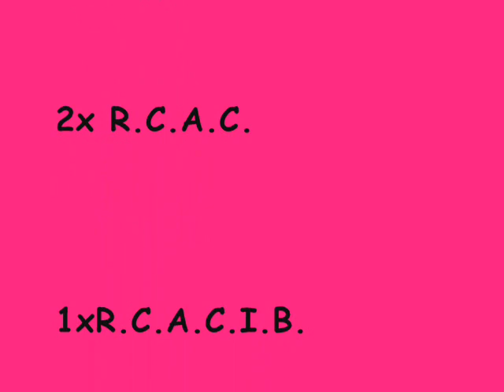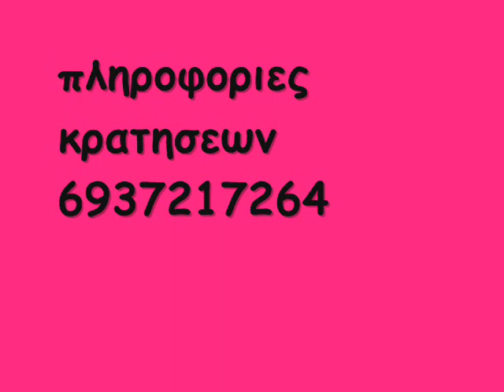Casualk9 Εκπαιδευση Σκυλων XXX.WMV